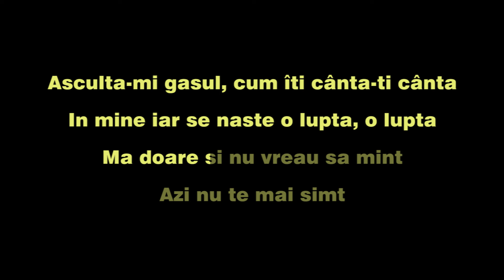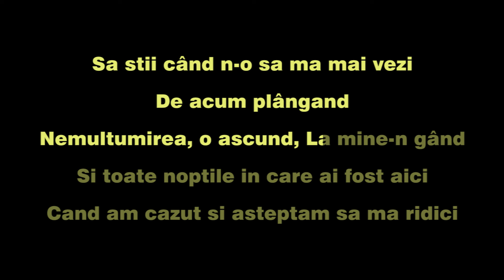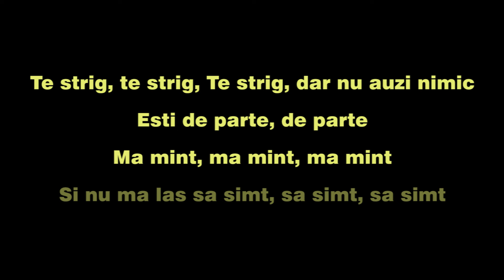Ioana Ignat - Te strig (Karaoke)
Karaoke sing along of Te strig by Ioana Ignat from Tuan Coustic Karaoke

LYRICS
Ascultă-mi gățul, cum îți cândă-ți cândă
Îmi năiasem, mă știu, luptă, luptă
Mă doare și nu vreau să mint
Azi nu te mai simt

Toate amentirile
Cu noi le-am înglopat
Te-am uitat și cheipul
chiar de atunci când ai plecat

Am păcut prea doar floriile
Dar nu le-am mai udat
Doare atunci când ai plecat

Te strig, te strig, Te strig, dar nu au nimic
Ești de parte, de parte
Mă mint, mă mint, mă mint
Și nu mă la să simt, să simt, să simt

Aaaaaa, aaaaaaa, aaaaaaa, aaaaaa
Aaaaaaa aaaaaa, aaaaaaaaaaa
Aaaaaaa aaaaaa, aaaaaaa, aaaaaaa
Aaaaaaaaaaa Aaaaaaa, aaaaaa
Aaaaaaa, aaaaaaaaaa

Să știi când n-o să mă mai vezi, dea cum până
De mulțumirea, o acum, La mine-n gând
Si toate noctile in care put aici
Cand am cazut si așteptam sa ma ridici

Chiar daca am fita te intors, nu te mai dau
Paharele de binevați, nu le mai dau
Chiar daca ma ia cântandor
Nu mă uită în urma lor

Te strig, te strig, te strig, dar nu mă uit timid
Mă minc, mă minc, mă minc
Și nu mă lasă fi, mă fi, să fi

Și nu mă lasă fi, să fi, să fi